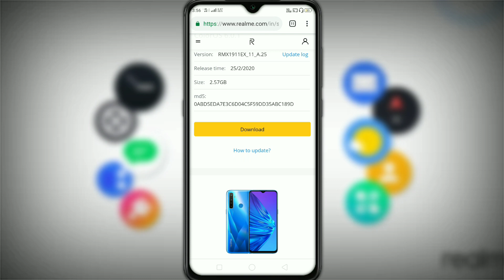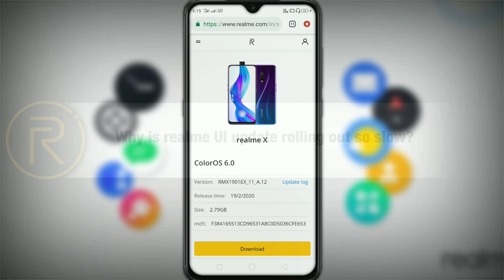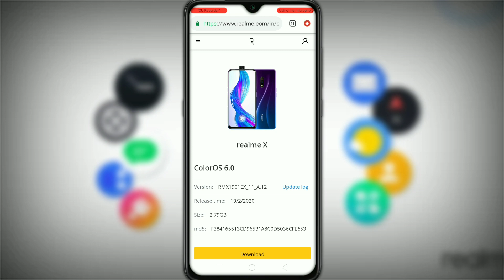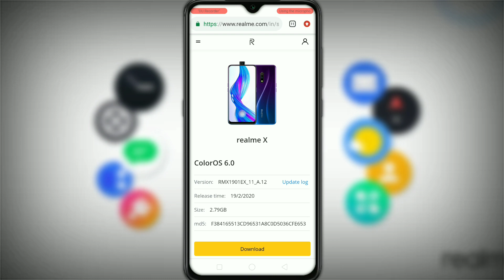Realme X & 5PRO Realme UI Update Why Slow Rolling Out Official Reason & More Info